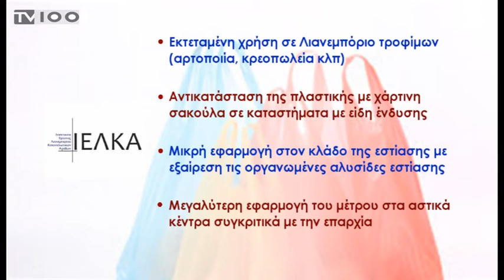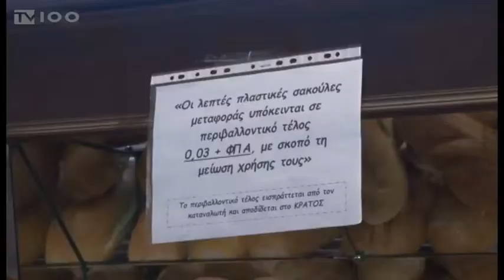ΜΕΙΩΣΗ ΣΤΗ ΧΡΗΣΗ ΤΩΝ ΠΛΑΣΤΙΚΩΝ ΣΑΚΟΥΛΩΝ(TV100-010318)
Σημαντική μείωση στη χρήση πλαστικής σακούλας καταγράφηκε στα σουπερ μάρκετ τον πρώτο μήνα εφαρμογής της νέας νομοθεσίας. Σύμφωνα με τα στοιχεία του Ινστιτούτου Έρευνας Λιανεμπορίου Καταναλωτικών Αγαθών, τον Ιανουάριο η χρήση πλαστικής σακούλας μειώθηκε κατά 80%, σε σχέση με τον ίδιο μήνα πέρυσι. Από την έρευνα προκύπτει, επίσης, εκρηκτική αύξηση στις πωλήσεις τσαντών πολλαπλών χρήσεων, που έφθασε το 5.000%. Μπορεί, πάντως, το μέτρο της χρέωσης της πλαστικής σακούλας να έφερε ήδη αποτελέσματα, ωστόσο, όπως λένε οι εμπλεκόμενοι φορείς, χρειάζεται περαιτέρω οργανωμένη προσπάθεια για να επιτευχθούν οι εθνικοί στόχοι που έχουν τεθεί.
Ρεπορτάζ: Αντιγόνη Σφυρή
Κάμερα: Αρης Κατσούδας
Μοντάζ: Παντελής Ταχτσής